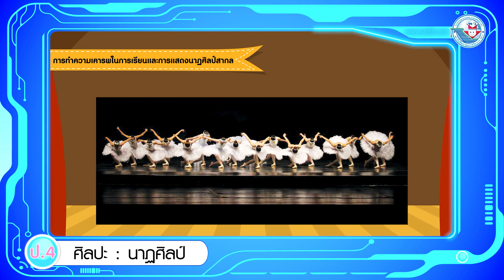ศิลปะ (นาฏศิลป์) ป 4 หน่วยการเรียนรู้ที่ 3 การแสดงความเคารพในการเรียนการแสดงนาฏศิลป์ไทย